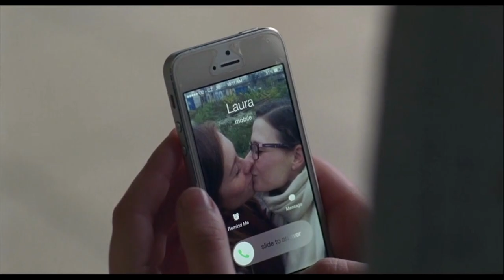10:10 (2015) Trailer for Lesflicks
10:10 (2015)

🌎 Available Worldwide
💰 Available to rent and with a Lesflicks subscription
💬 [Silent Movie] Subtitles are not available for this title

📖Synopsis: As two girls wait to be picked up at the train station, one girl finds that she is unable to let go of an end of a trip.

Director:  Pom Bunsermvicha

Lesflicks is much more than a streaming platform, we aim to improve the distribution, awareness & access to authentic sapphic stories on screen.

Watch this and over 280 other authentic sapphic stories, available now on Lesflicks